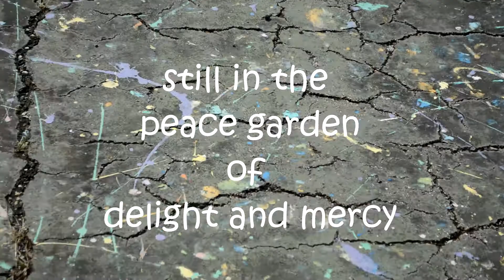another shadow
A Visual Art Poem by Michael David Simmons with music by danger illustrated.